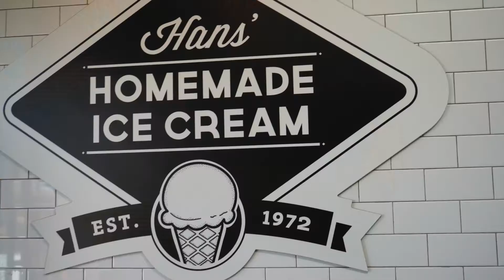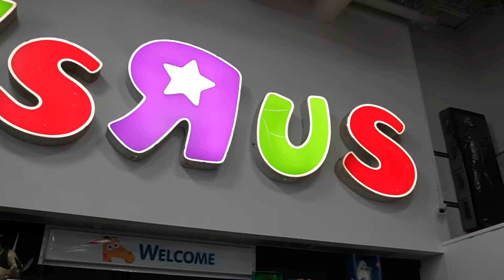Kuya Pop Culture Show - #65 Food and Frank’s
Jayla’s parents were in town, which is always a good time. They wanted to not go to Disneyland so we went to a couple of our favorite places, The Anaheim Packing House and Frank and Sons.